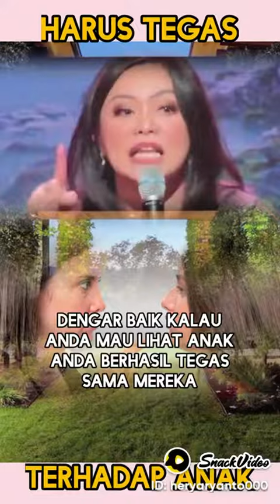10 Mei 2023